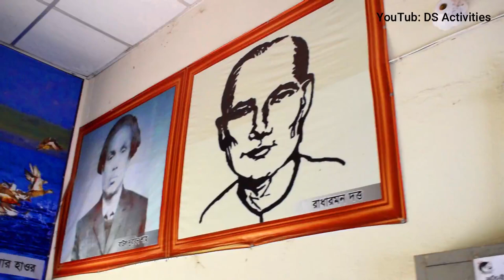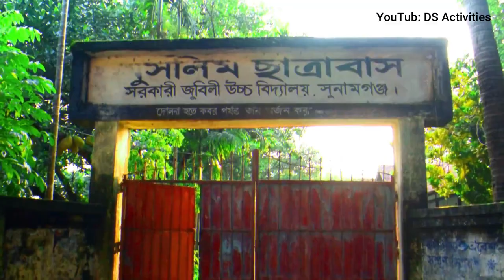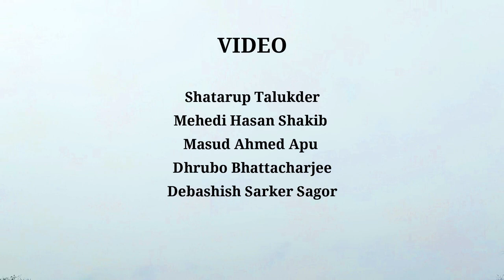Govt. Jubilee High School Sunamganj | Best School in Sunamganj | DS Activities | Beauty of Sunamganj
In today's video, we are going to show the traditional high school of Sunamganj which name is Govt. Jubilee High School Sunamganj. Sunamganj jubilee high school is famous for its reputation all over the sunamganj district. It is the best high school in Sunamganj. Sunamganj Government Jubilee High School is also famous for its beauty. Below are some more detailed descriptions about the goverment jubilee high school. 💖💖

সুনামগঞ্জ সরকারি জুবিলী উচ্চ বিদ্যালয় ১৮৮৭ ইংরেজি সনে স্থাপিত ব্রিটিশ ভারতীয় আমলের প্রাচীনতম ও ঐহিত্যবাহী বিদ্যাপীঠ । বিদ্যালয়ের উত্তরে সুরমা নদী,লঞ্চঘাট, দক্ষিণে রাজগোবিন্দ সরকারি প্রাথমিক বিদ্যালয়, সুনামগঞ্জ পৌরসভা, পূর্বে বালুর মাঠ(উক্ত বিদ্যালয়ের খেলার মাঠ),রিভারভিউ, পশ্চিমে সুনামগঞ্জ পৌর কলেজ অবস্থিত। সুনামগঞ্জ শহরের কেন্দ্রস্থলে, ডি,এস,রোডে সুরমা নদীর তীরে বিদ্যালয়টি অবস্থিত ।
স্থানীয় বিশিষ্ট ব্যক্তিদের ও তত্কালীন প্রশাসনের সহায়তায় ১৮৮৭ সালে এটি প্রতিষ্ঠিত হয়। সে বছর মহারাণী ভিক্টোরিয়ার সিংহাসন আরোহণের ৫০ বছর পূর্তি উপলক্ষে গোল্ডেন জুবিলী উদযাপিত হওয়ার কারণে স্কুলটির নামকরণে জুবিলী শব্দটি অন্তর্ভুক্ত হয়। সরকারি জুবিলী উচ্চ বিদ্যালয়কে সরকারিকরণ করা হয় ১৯২৮ সালে।
বিদ্যালয়ের ক্যাম্পাসের ভেতরে আছে একটি সমৃদ্ধ পৃথক লাইব্রেরি ভবনসহ ৫টি ভবন, দুটি হোস্টেল ও একটি পুকুর নিয়ে বিদ্যালয়টি ৬.৪৫ একর ভূমির উপর প্রতিষ্ঠিত। বাইরে মুসলিম ও হিন্দু ধর্মাবলম্বী ছাত্রদের জন্যে সমৃদ্ধ দুটি হোস্টেল ও একটি পুকুর। ইসলাম ধর্মাবলম্বী শিক্ষার্থীদের জন্যে রয়েছে প্রার্থনা কক্ষ। ব্রিটিশ আমলে তৈরি আধা পাকা টিনশেড ভবনকে সংস্কার করে কিছুটা নতুনভাবে সাজানো হয়েছে। ঠিক সামনে জ্বলছে নিয়নবাতিতে লেখা বিদ্যালয়ের নাম। সামনের ভবনে প্রধান শিক্ষকের অফিস কক্ষ ও শিক্ষক মিলনায়তন। ভেতরে বিভিন্ন শ্রেণিকক্ষ। বিদ্যালয়ের একদম সামনে এক পাশে রয়েছে একটি শহীদমিনার। এর পাশে কিছুদিন আগে নতুন করে একটি বাস্কেটবল কোর্ট নির্মাণ করা হয়েছে। বিদ্যালয়ের পাশে রয়েছে উক্ত বিদ্যালয়ের খেলার মাঠ। মাধ্যমিক পর্যায়ে বিদ্যালয়টি বরাবরই সুনামগঞ্জ জেলায় শ্রেষ্ঠত্বের মর্যাদা অক্ষুণ্ন রেখে চলেছে।